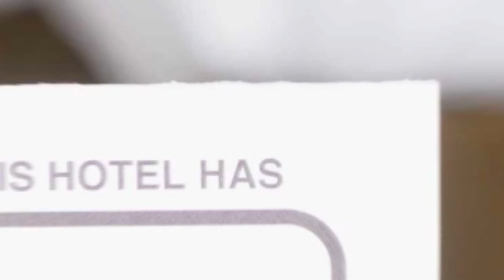Vila Denisa hotel review | Hotels in Constanta | Romanian Hotels